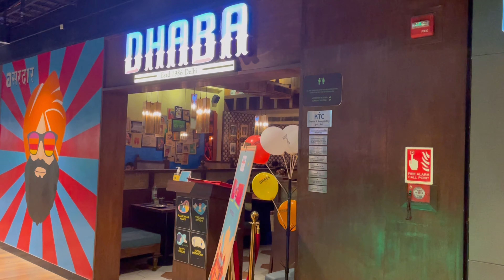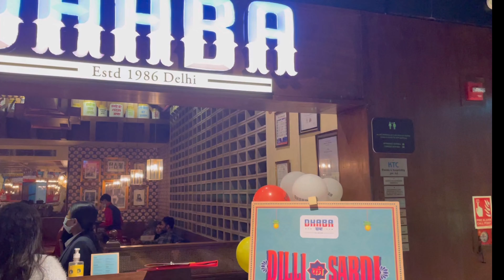Dhaba estb.1986 | Best Butter-chicken in India | Restaurant Review by Anirudh | Foods of Delhi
Hi!
I’m Shreya, I’m a dreamer.
Yen (Anirudh) my husband doesn’t shake me up from my dreams!

We have known each other for 15 years and got married only recently.
Follow us as we capture our journey. ❤️